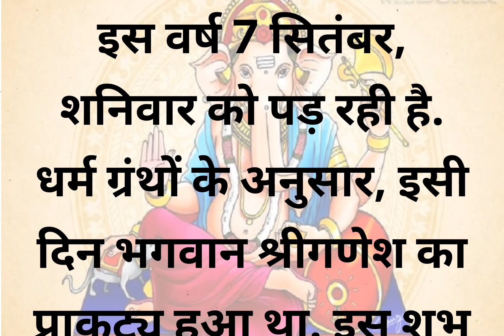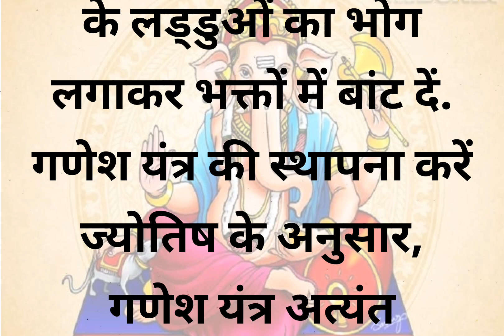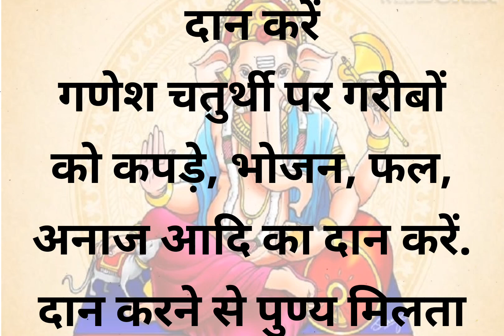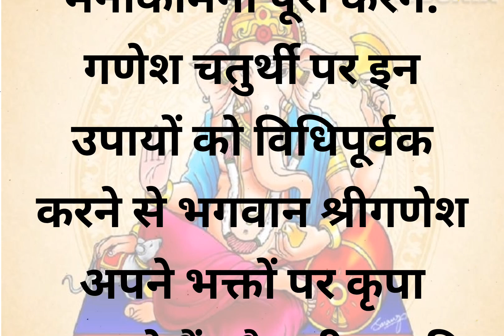गणेश जी के आने पर करें खास से उपाय होंगे मुरादे पूरी Ganpati Bappa morya har har Mahadev